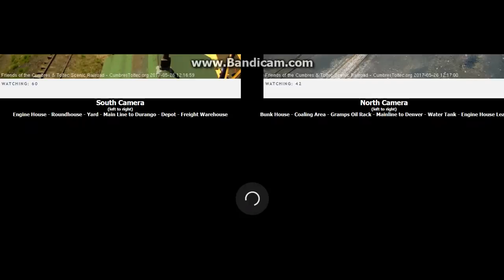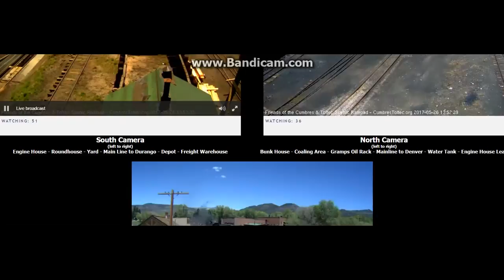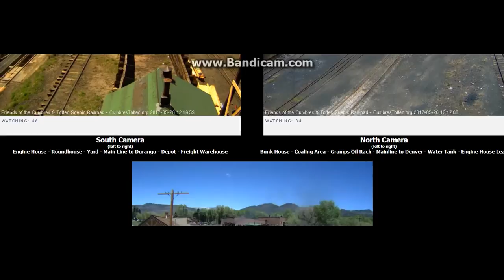cumbres and toltec eve opening day parts 1-8 plus bonus